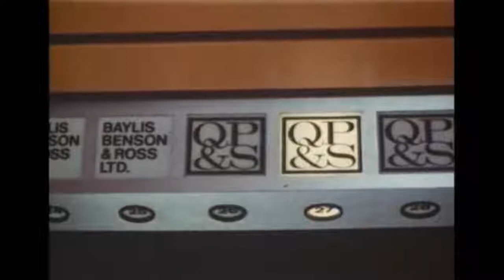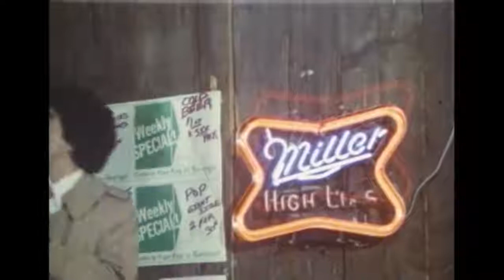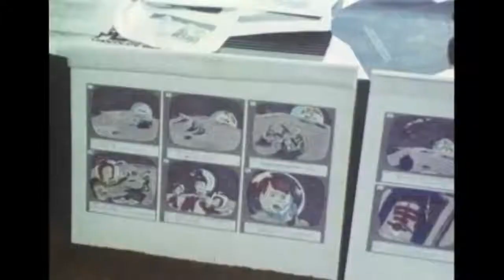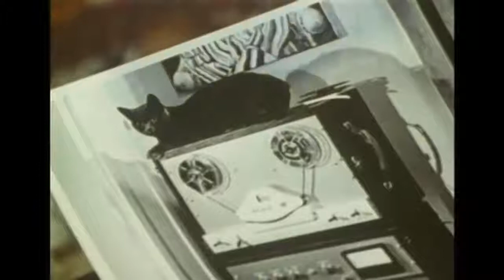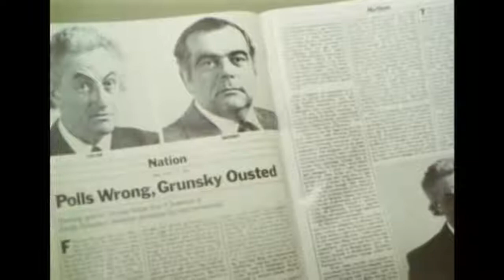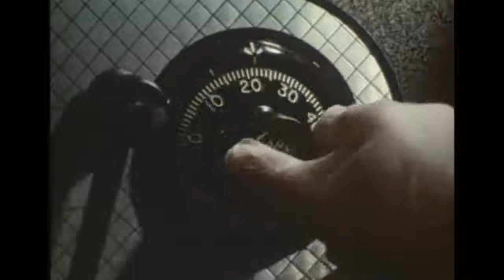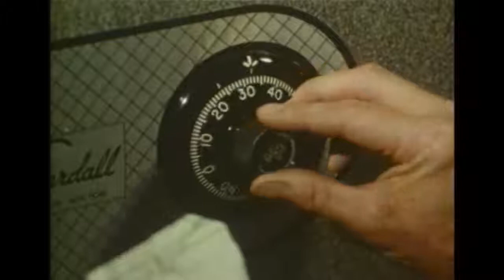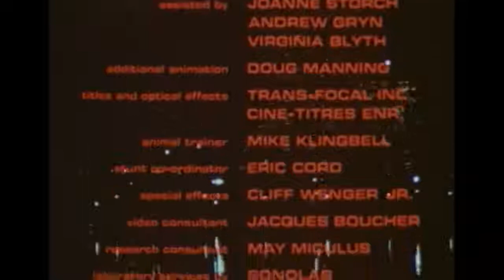58 Agency Mind Games 1980 Sc Fi Thriller Lee Majors Robert Mitchum